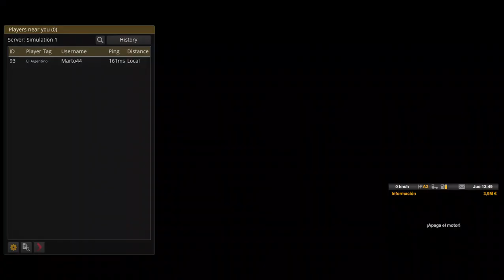ETS 2 Multiplayer Comenzamos viaje a Austria Temporada 2 Episodio 6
En esta temporada haremos los viajes que las empresas a las que lleguemos nos de en para hacer.